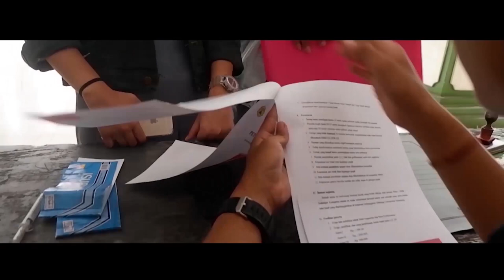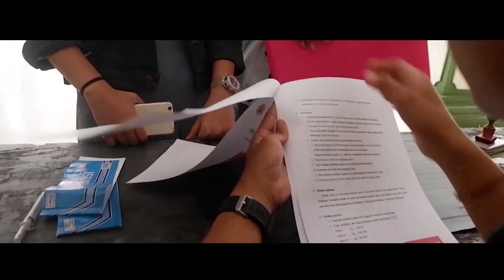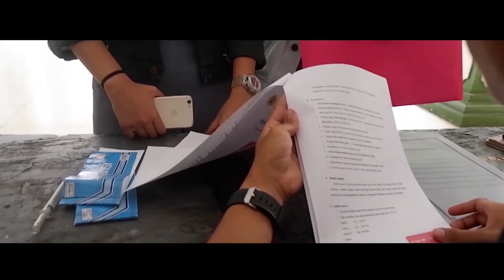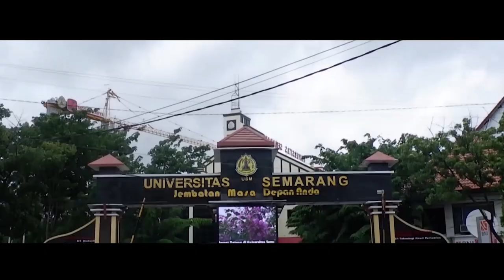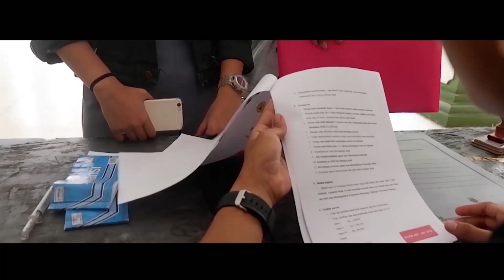TALKSHOW "KALA BERSUA" || OBSESI MUSIK KAMPUS 2020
UKM Musik USM Proudly Present:

"KALA BERSUA"
Sebuah perjamuan yang berkaca dari kondisi serba sulit dimasa pandemi seperti ini, yang sangat berpengaruh terhadap segi mental, material ataupun finansial seorang entertainer, musisi dan publik figur dalam sebuah industri kreatif.

Siaran talkshow bersama narasumber kece @sela_good dan moderator kece juga dari @cindykcindy

Dimeriahkan juga dari special perform:
Linimasa Band

Support by:
- USMTV
- KMZ
- SANS SHELTER @sans.shelter
- MB. AUDIOS @mb.audios
- USM JAYA @usm_jaya
- USMJAYAFM @usmjayafm

Info lebih lengkap, bisa melalui instagram @ukmmusik_usm